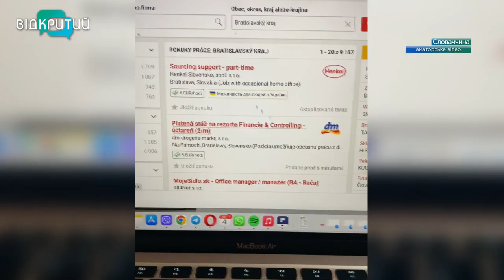“Коли з небезпеки потрапляєш у безпеку, все здається крутим”: як дніпрянка влаштувалася у Словаччині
Влаштувала доньку до дитсадка, знайшла роботу, опановує мову. Все завдяки повному зануренню в нове середовище. Дніпрянка Анастасія Сівер під час війни в Україні влаштувала своє життя у Словачинні. Дівчина зізнається, не планувала залишати країну і рідних, але понад усе для неї була безпека доньки. Настя хвилювалася, як дворічна дівчинка реагуватиме на ракетні атаки та як це позначиться на ній у майбутньому.  Тому зібрала речі і виїхала до Братислави. Було важко, зізнається, іноді доводилось хитрувати, інколи – ризикувати. Але доля любить сміливих.  Як проходить адаптація, що є найскладнішим та про що мріє дівчина, яка залишила серце вдома, – у наступному сюжеті.